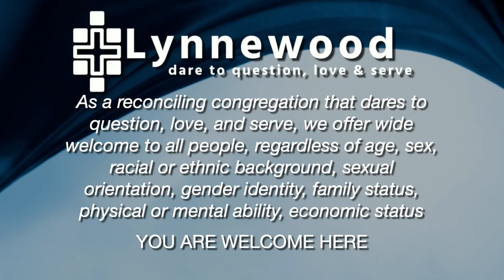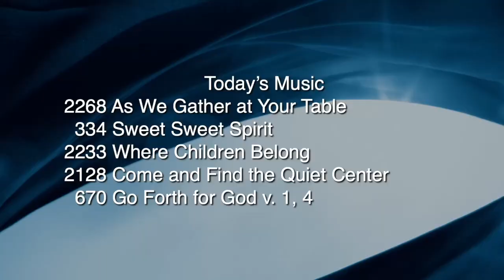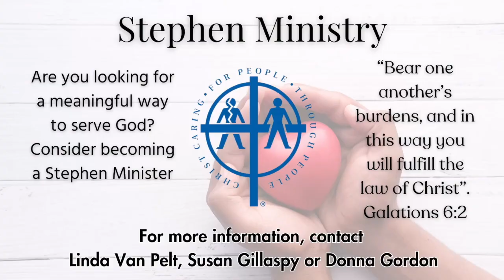June 30, 2024 Worship "The Better Thing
Prelude:                    You’re Worthy of My Praise
                                Arranged by Carol Tornquist

                                Angie Manalili, accompanist

Threshold Song:      As We Gather at Your Table FWS 2268 v. 1

Welcome

Hymn of Praise:          Sweet, Sweet Spirit  UMH 334

Children’s Welcome Song: Where Children Belong  FWS 2233

Children’s Time

Special Music:        The Call
                             Words by George Herbert

                             Steve Kirch, baritone soloist
                             Donna Kirch, accompanist

Scripture:                Luke 10: 38-42   Reader: Steve Kirch

Sermon:                Choose the Cheese and Crackers

Prayer Song:          Come and Find the Quiet Center  FWS 2128

Joys & Concerns, Pastoral Prayer, Lord’s prayer

Ways to Build the Beloved Community

Closing Hymn:        Go Forth for God  UMH 670 vs 1,4

Benediction

Postlude:               Praise Him! Praise Him!